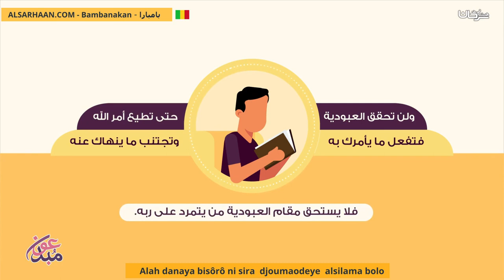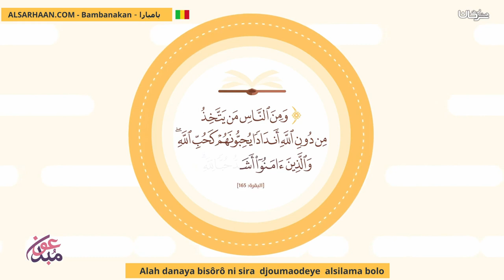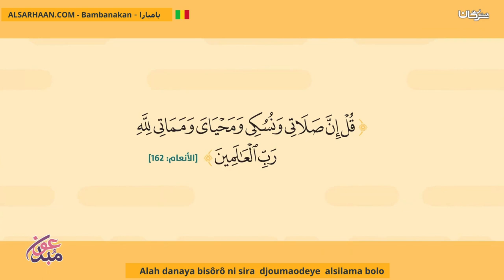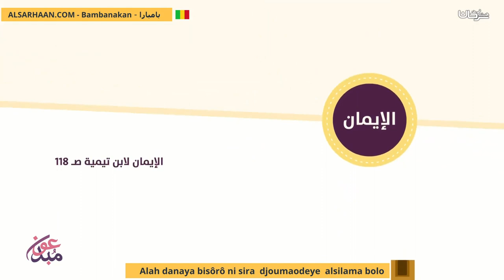Alah Danaya Bisôrô Ni Sira Djoumaodeye Alsilama Bolo كيف تكون مؤمن بالله